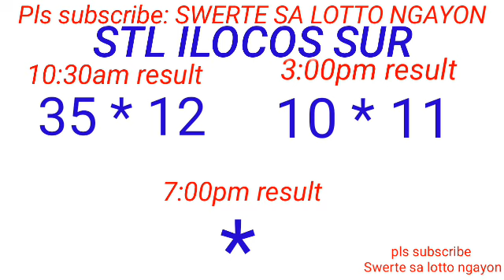STL - LA UNION,CAMARINES SUR ILOCOS SUR(29*18) February 27, 2024 2ND DRAW RESULT